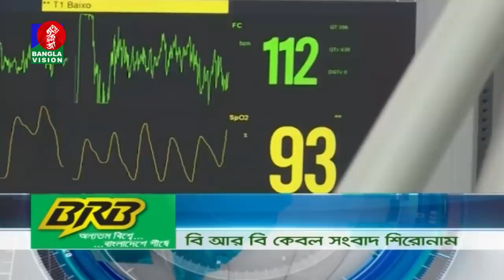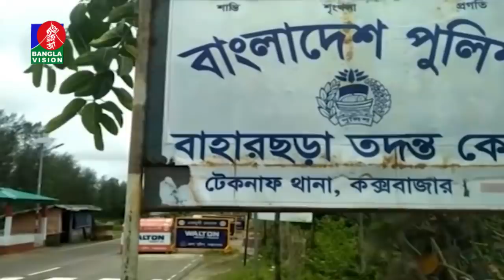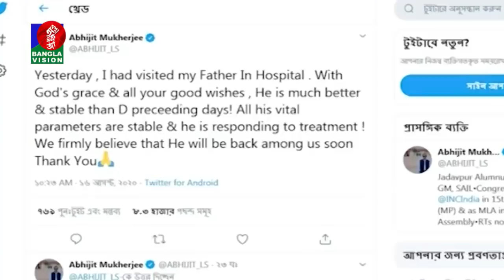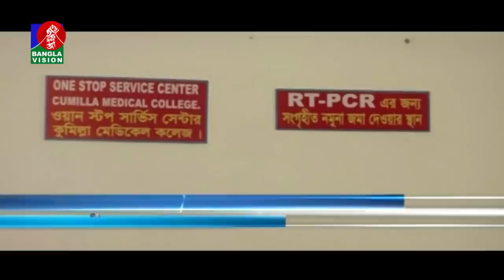সকাল ১০ টার বাংলাভিশন সংবাদ | Bangla News | 17_August_2020 | 10:00 AM | BanglaVision News